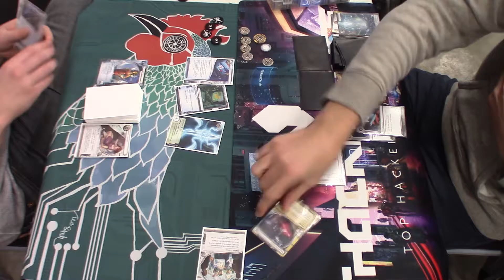[UK Invitational] Elim Round 2 - Andromeda (Laurie Poulter) vs CTM (David Culemann)